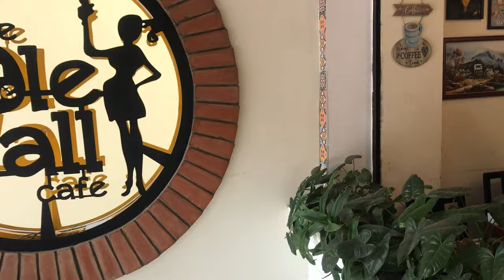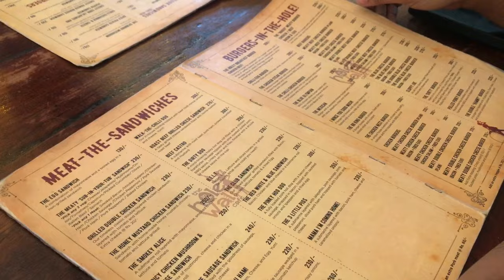Exploring the cafe "Hole in the wall" in Koramangala Bangalore| XploreWithZee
Hello guys and welcome back to my YouTube channel so in this video I'm gonna take you a tour of the cafe which is located in Koramangala Bangalore and the name is Hole in the wall,this cafe is very Instagram able place and it has very yummy and tasty food so I went along with my friends to checkout this place.

Music Credits